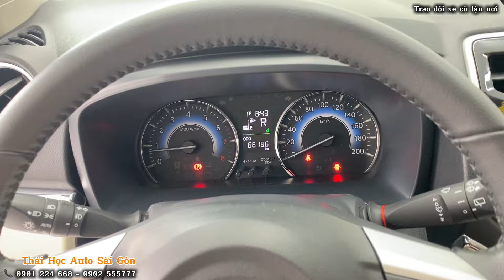Toyota Rush 1.5AT 2020- 7 chỗ gầm cao nhập giá rẻ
Toyota Rush 1.5AT 2020- 7 chỗ gầm cao nhập  @ThaiHocAuto